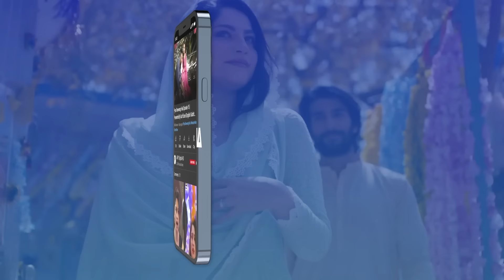Betiyaan Episode 10 - 18th October 2022 (English Subtitles) - ARY Digital Drama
Betiyaan Episode 10 - 18th October 2022 | Fatima Effendi | Fahad Sheikh | ARY Digital

Cast:
Fatima Effendi,
Muhammad Ahmed,
Mah-e-Noor Haider,
Fahad Sheikh,
Qudsia Ali,
Tania Hussain,
Emaan Khan,
Beena Masroor,
Javeria Saud,
Shahrayar Zaidi,
Sabahat Bukhari,
Sajjad Pal,
Saad Fareedi,